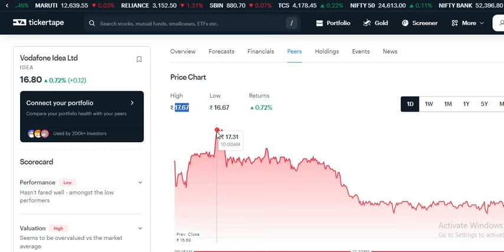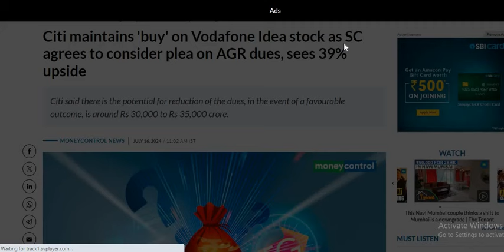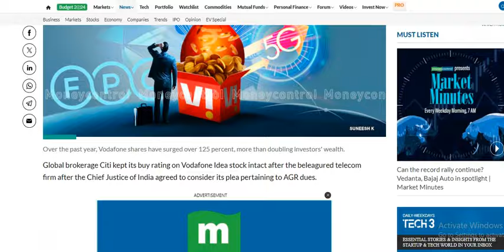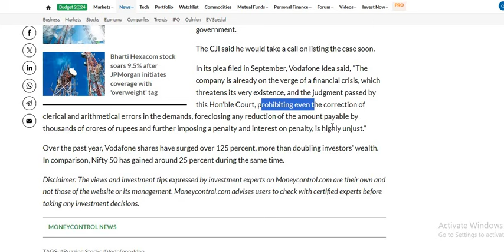Vodafone idea share latest news 🔴 Vodafone Idea News 🔴 Vi Share News 🔴 Vodafone idea News 🔴 Vi News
Vodafone idea share news | Vodafone Idea Share Latest News | Vi Share News | Vodafone idea Vi News

Vodafone idea share news | Vodafone Idea Share Latest News | Vi Share News | Vodafone idea Share vi